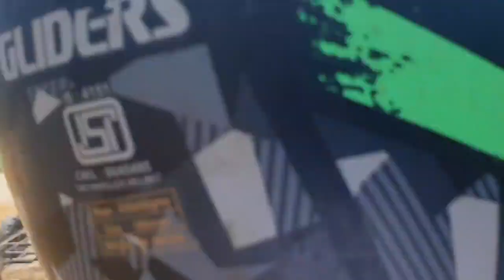কর্ম ব্যস্ত কৃষক। বৈশাখী ফসল। Fohela Boyshak. সোনার ফসল। ধান চাষ। চাষী. Bangla blog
you can see in this video কর্ম ব্যস্ত কৃষক। বৈশাখী ফসল। Fohela Boyshak. সোনার ফসল। ধান চাষ। চাষী. Bangla blog

ধান চাষ